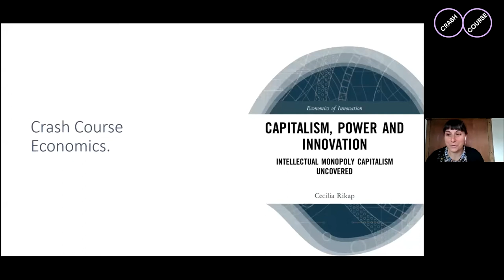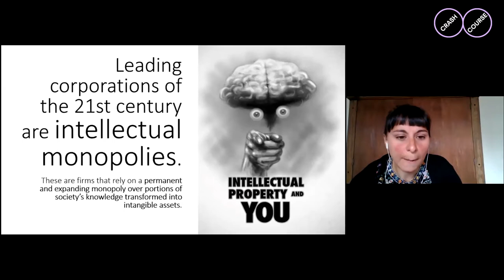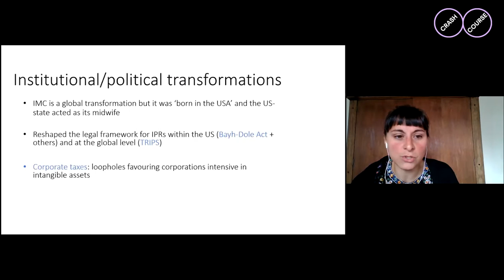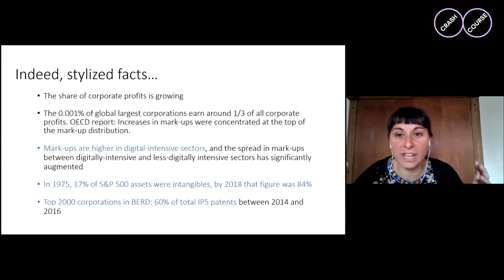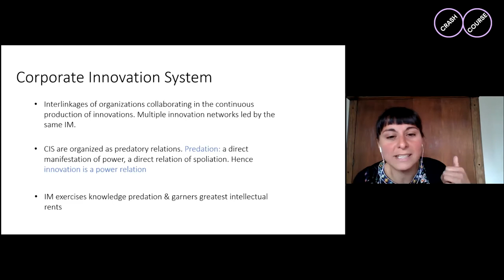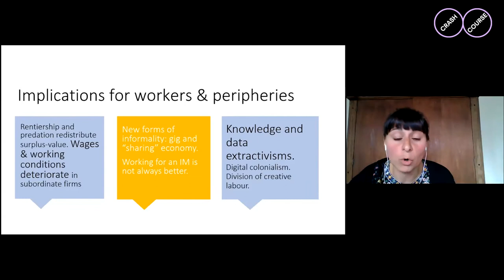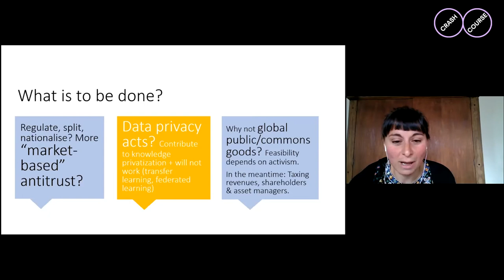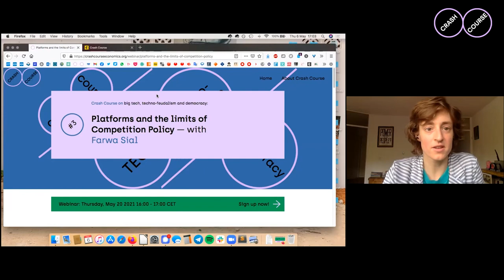Intellectual Property & Monopoly Capitalism — with Cecilia Rikap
In this second Crash Course episode of the series on Big Tech, Techno-feudalism and Democracy, we will zoom in on intellectual property. We have invited political economist Cecilia Rikap to explain where intellectual property comes from, what its role is in fabricating monopoly power, and why it is important to understand the rise of Big tech and Big Pharma.

Rodrigo and Sara asked Rikap:

* Is ‘intellectual monopoly capitalism’ a new accumulation regime?
* And how does it change the rules of the game?
* How does intellectual monopoly capitalism fit in the growing geo-political struggle between the US and China?

Cecilia Rikap
Cecilia Rikap is a political economist, researcher CONICET, Univ de Paris & COSTECH Univ Tech Compiègne. She studies the rising concentration of intangible assets, focusing on power relations and the distribution of data and innovation economic gains, resulting geopolitical tensions, and the effects on knowledge commons & development. Rikap just finished her new book Capitalism, Power and Innovation: Intellectual monopoly capitalism uncovered.

00:00 Intro by Sara Murawski, including the ‘good news of the week’
03:33 Rodrigo Fernandez introduces this series on Big Tech
08:04 Rodrigo introduces Cecilia Rikap: a real political economist
09:33 Cecilia Rikap starts presentation on Capitalism, Power and Innovation
10:37 Monopolies
13:05 Intellectual monopolies, intangible assets
16:02 Intellectual monopoly capitalism (IMC)
18:43 Knowledge traits
22:14 Data-driven intellectual monopolies
24:51 Amazon’s knowledge predation
27:00 Implications for workers & peripheries & what is to be done
31:34 Q&A: Big tech and big data, beyond privacy
36:07 Q&A: Consequences of balance of power for tech solutions
38:22 Q&A: Self inforcing mechanisms & financial firepower
44:00 Q&A: High market valuation of tech corporations
46:48 Q&A: Monopolies or Oligopolies?
50:40 Q&A: Value chains and implications for workers
56:17 Q&A: How to tax tech companies
59:31 Wrap up by Sara